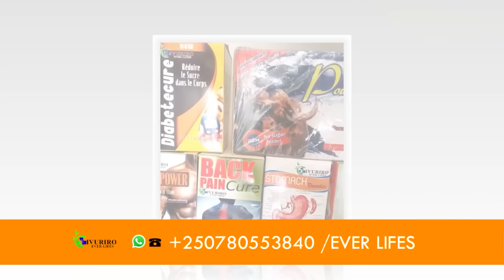M23 YIHAKANYE USA YAVUZE KO YEMEYE AGAHENGE NA FARDC | UBURUNDI BWOHEREZA ABASIRIKARE 6000 MURI RDC